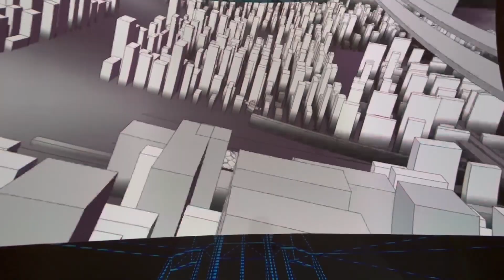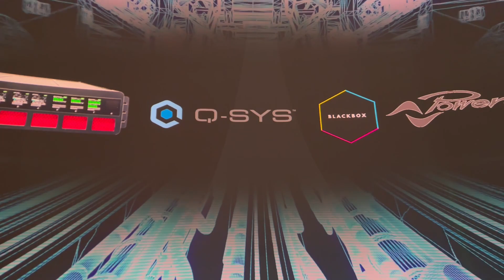ATL 2023 - Dark Ride Research Ride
This dark ride experience leveraged Oceaneering's Revo8 and RevoX trackless ride vehicles, combined with a whole suite of technology from Alcorn McBride, Strong MDI, Holoplot, Christie, Garner Holt, Weigl, ETC, QSC, Powersoft, BlackBox Realities, and EAI Haptics.

Content was custom created for this lab by GoodTheory Studios, FiveStone Studios, and Steven Arnold Music.

Alcorn McBride serves as the show control backbone for the entire experience, leveraging synchronized V16X show controllers and our super flexible BinloopX A/V platform for the various sub-systems.  Thanks to the high-quality uncompressed playback features of the BinloopX and the warping/blending capability of Christie Mystique, it was easy to produce a seamless ride experience on both the cylindrical and toroidal screens involved in this ride experience.

The Attractions Technology Lab 2023 event was hosted at Oceaneering's Horizon Park location from November 13th-17th.   For more information on future events, be sure to check out: